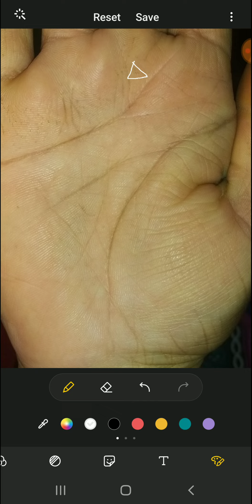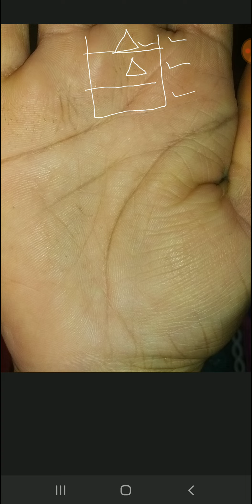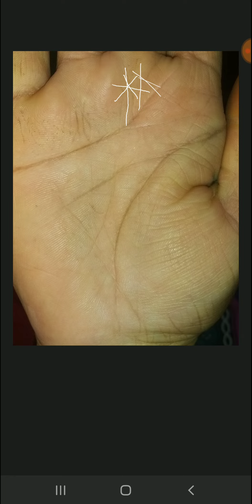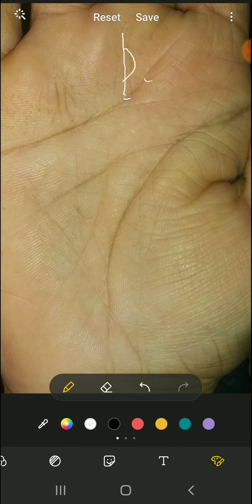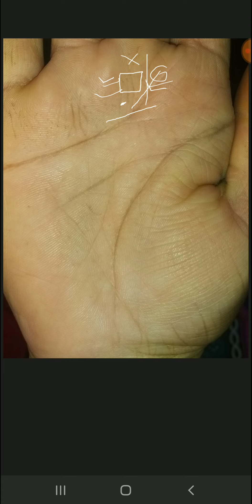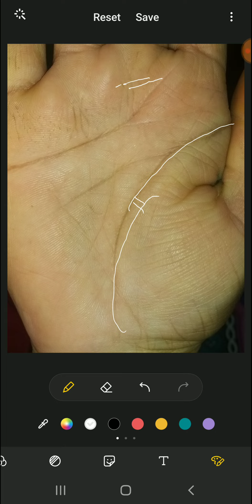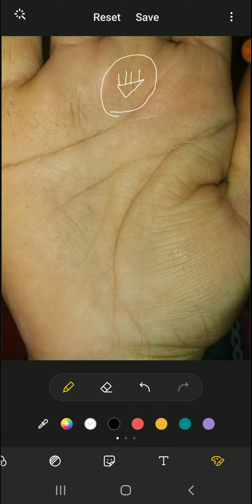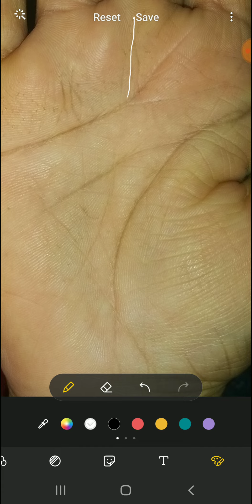शनि पर्वत , शनि पर्वत की रेखा , शनि पर्वत पर त्रिभुज निशान || shani parvat par line | hast rekha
shani parvat par line in hindi,
shani parvat par khadi rekha
shani parvat par cross ka nishan shani parvat hastrekha
hastrekha hast rekha gyan hast rekha hastarekha swastik palmistry